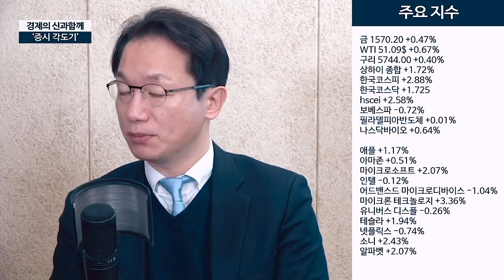[증시각도기] 이 순간을 기다렸다. 풍성한 수확의 장으로!